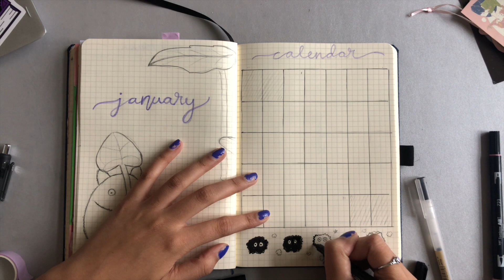2020 Bullet Journal Setup + January Plan with Me | Studio Ghibli Theme ✨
hello beautiful people! I'm back with another bullet journal video!! I decided to keep my same Dingbats journal and just continue with that instead of starting a new one this year. In this video, you'll see me make some 2020 spreads as well as plan for the month of January, inspired by Totoro! Let me know what you think!

(materials used in the video):
🍓Dingbats Blue Whale Journal A5+ Squared
🍓Muji Pens Black
🍓Sharpie Pens Black
🍓Pastel Tombow Brush Pens
🍓Primary Tombow Brush Pens
🍓Crayola Supertips
🍓Triangular Ruler

(etsy shop):

(equipment):
🍓Editing Software: iMovie

🍓Thumbnail: Canva